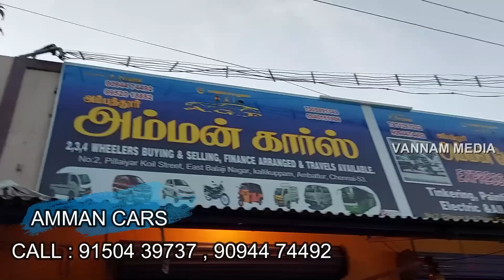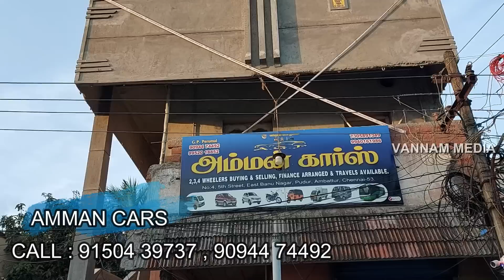சென்னையில் யாருமே கொடுக்க முடியாத விலையில் RS.21,000 முதல் கார்கள் |used cars for sale in chennai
AMMAN CARS

No,2, Pullaiyar Kovil Street, East Balaji Nagar , Kallikuppam,  Ambattur,
Chennai - 600053

Keep Supporting